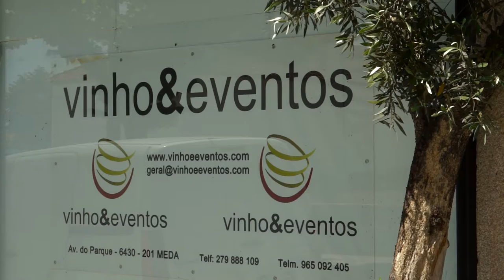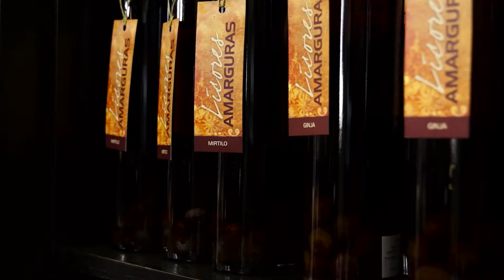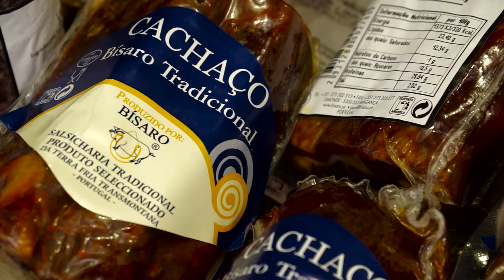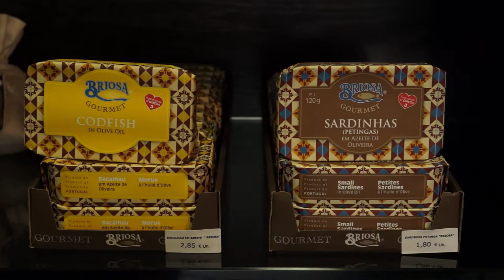vinho&eventos Corrigido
Biobase - Vinho & Eventos